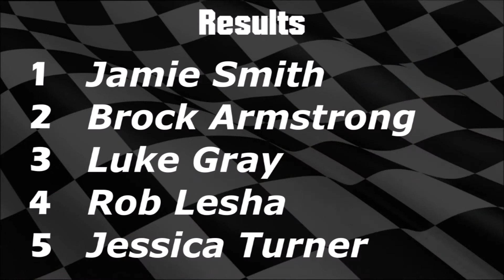RSA Street Stockers Feature - Lismore Speedway - 27.01.18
RSA Street Stockers Feature Race at Castrol Edge Lismore Speedway. 27.01.18